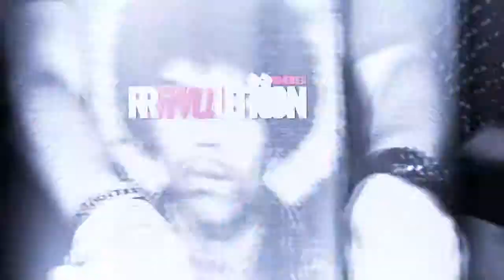Sunday Revolution w Steve Lawler @ La Rocca